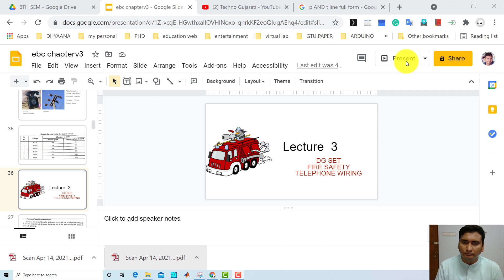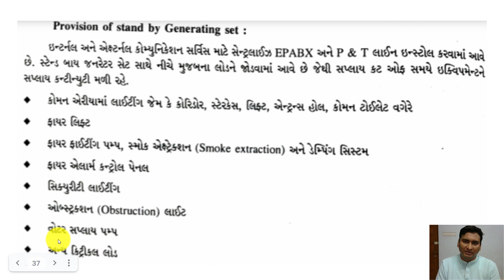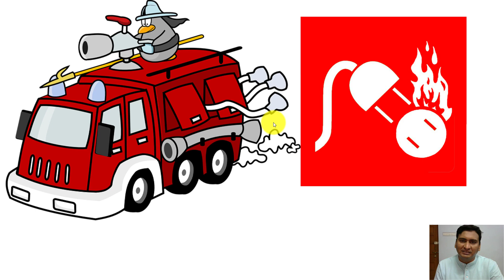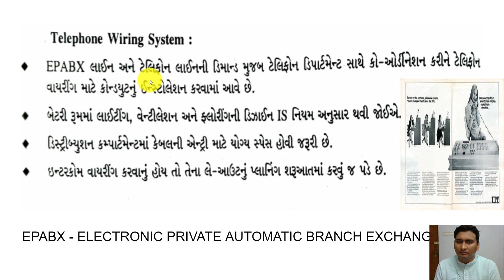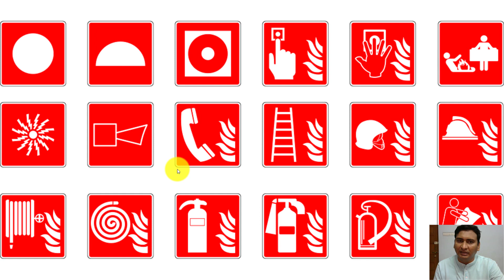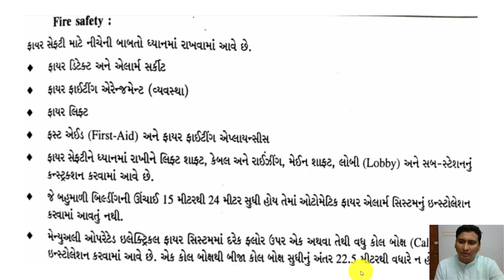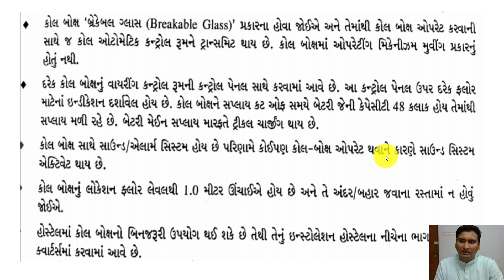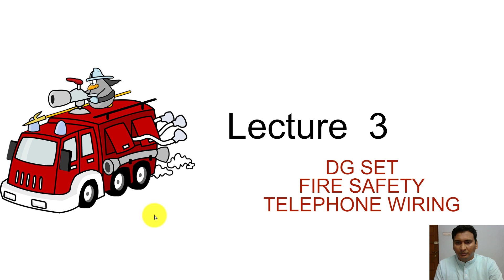EBC Chapter 3 Lecture 3 Fire Safety Telecom and DG set in a Multistoried Building 1080 X 1920